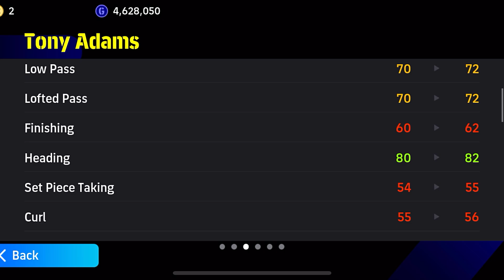Free Double Booster Tony Adams is A Special 🔥| Efootball 2025 Mobile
100 Rated Epic Booster Gaizka Mendieta is Not Normal 😱| Efootball 2025 Mobile